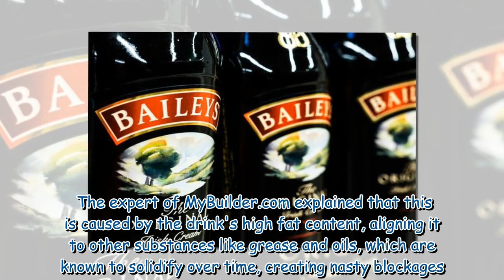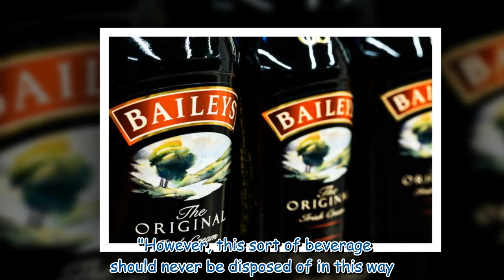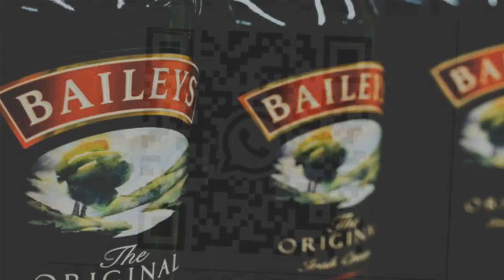Baileys fans warned over common mistake that could 'wreak havoc' this Christmas